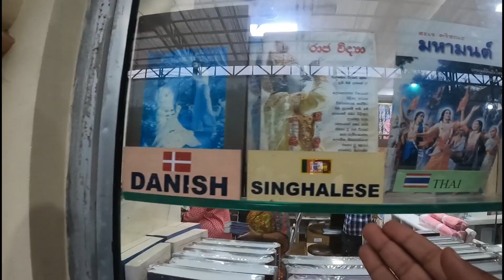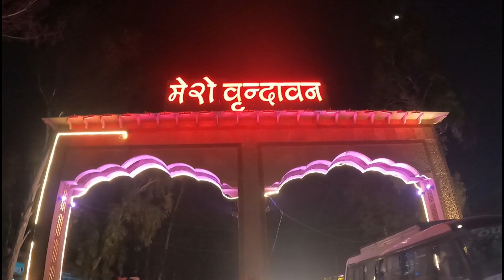Iskcon temple | Krishna leela | Krishna arti | यहाँ Russian आरती गाते है | Bagpackker Pranshu